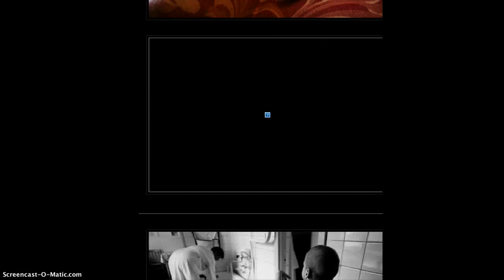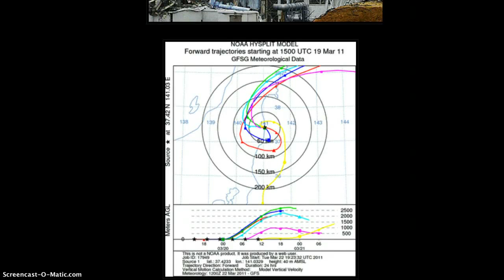THE REAL EFFECTS OF CHERNOBYL and NOW FUKUSHIMA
Childrens radiation sickness in Japan